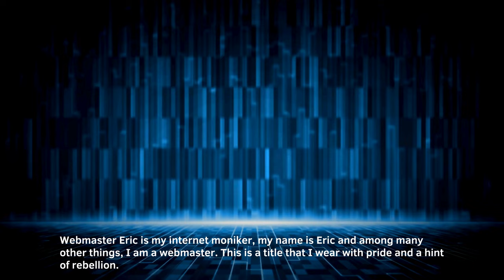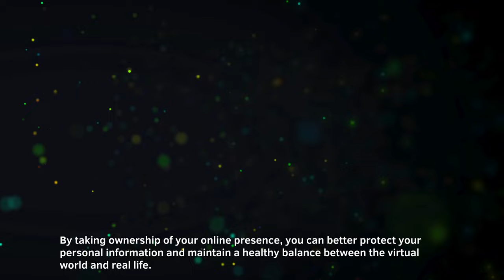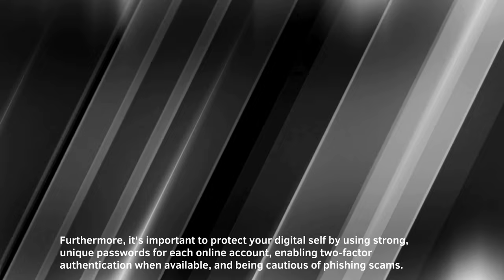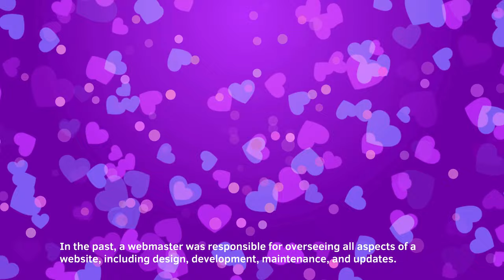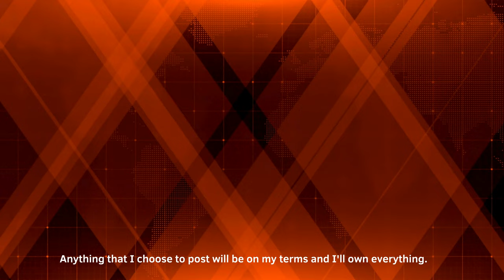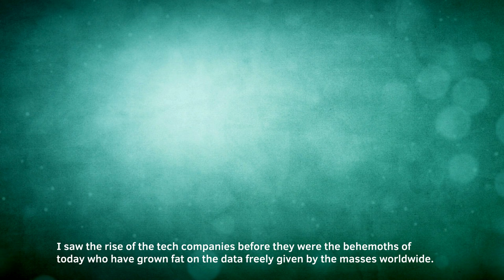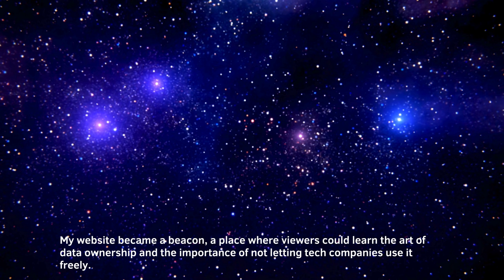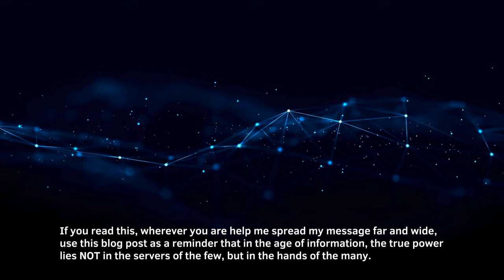Webmaster Eric's Ultimate Warning: Nobody needs social media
to find out more.